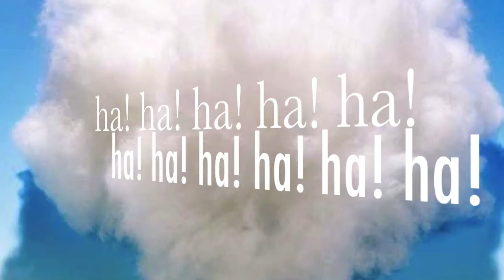Brigitte Schär: Blödel-Song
Brigitte Schär: Text und Stimme
Jürg Schmid: Musik und Instrumente
Der Song stammt von der CD  Brigitte Schär: "Anker lichten, Segel setzen!", Grenzland-Produktion 2011.
Die CD ist im Buch- Musik- , Onlinehandel und auch iTunes Shop erhältlich.